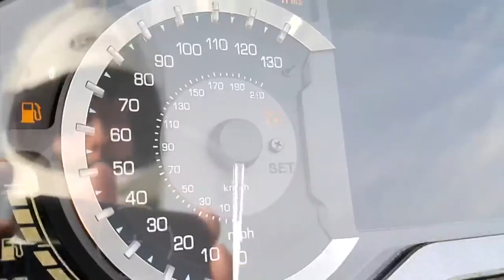More Trunk Space For Your 2018 Honda Goldwing Cruiseman's Moto Vlogs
Let's take a look at some of the options currently available for increasing the storage capacity on your 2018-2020 Honda Goldwing.

ahmedshaltot1